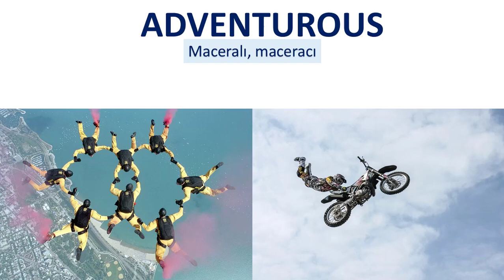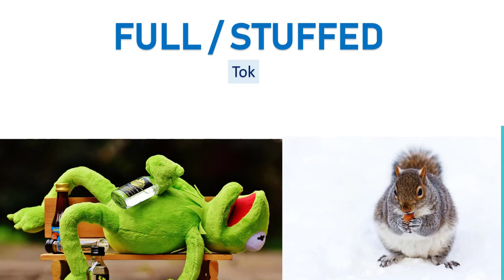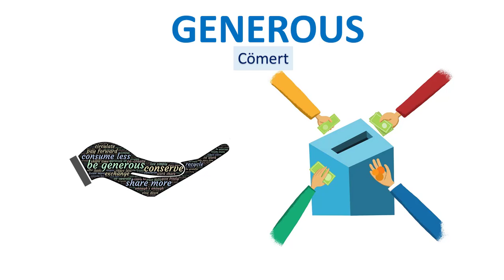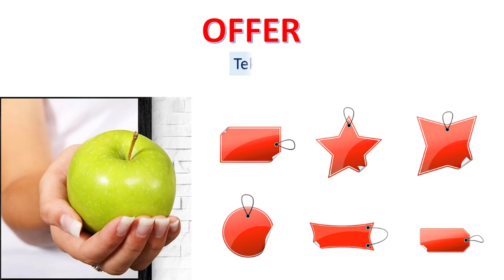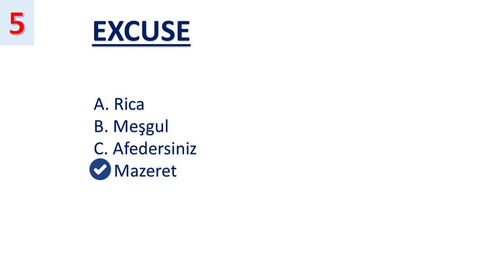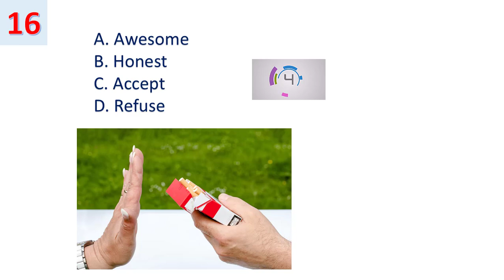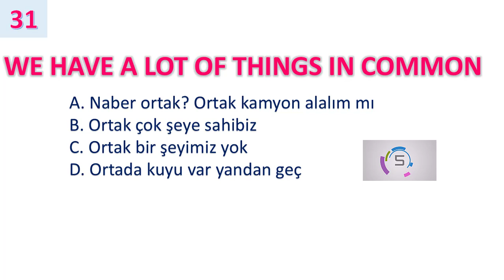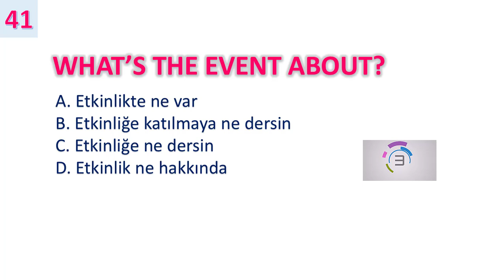8. SINIF İNGİLİZCE 1. ÜNİTE KELİMELER VE TEST | FRIENDSHIP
8. SINIF İNGİLİZCE 1. ÜNİTE RESİMLİ KELİMELER (FRIENDSHIP)
LGS'de çıkmış ve çıkma ihtimali en yüksek kelimeler ve cümle kalıpları
Tamamı resimli, anlamlı ve okunuşlu.
İlginç resimlerle ezberlemesi çok kolay.
1. Yazılı için en önemli kelimeler ve cümleler
Yeni Meb kitaplarıyla uyumlu.
Yeni müfredata uygun
Güncel müfredat
Video sonundaki 41 soruluk kelime ve cümle testi ile kendini ölç.
En şık en kaliteli İngilizce ve Fen videoları bu kanalda.